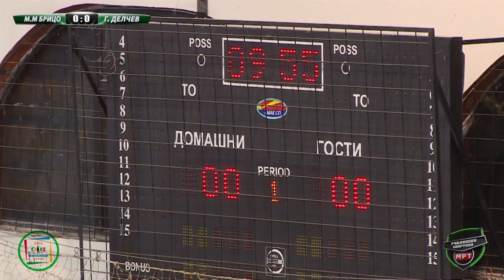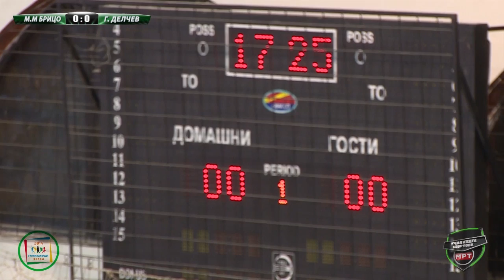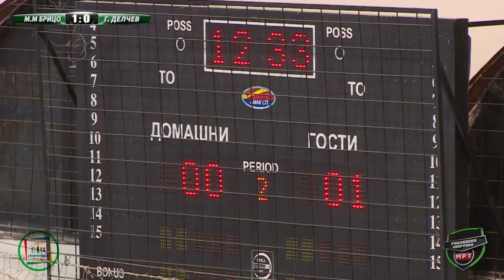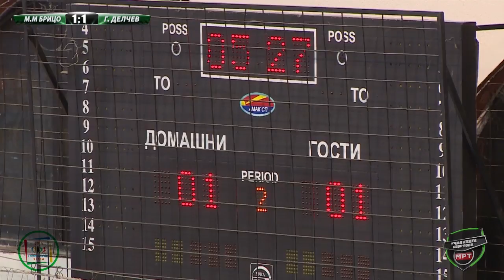ГИМНАЗИЈАДА ОХРИД 2014 Футсал (М) М.М.Брицо vs Г.Делчев